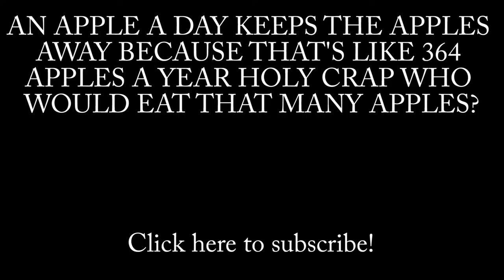Apples to Apples to Apples to Apples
to Apples to Apples to Apples to Apples to Apples to Apples to Apples to Apples to Apples to Apples to Apples to Apples to Apples to Apples to Apples to Apples to Apples to Apples etc.